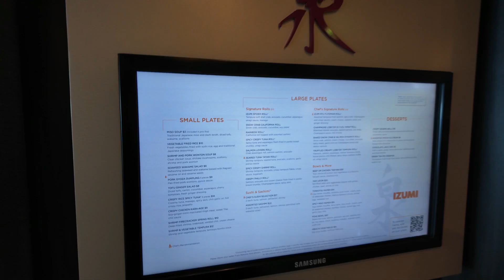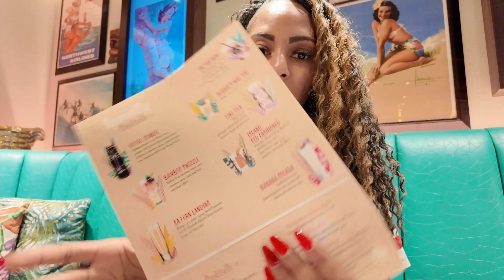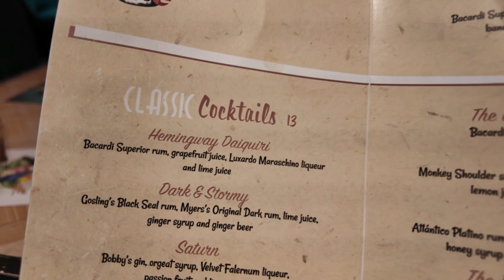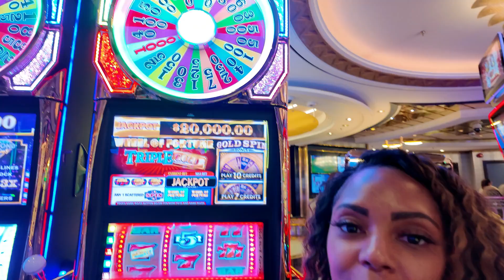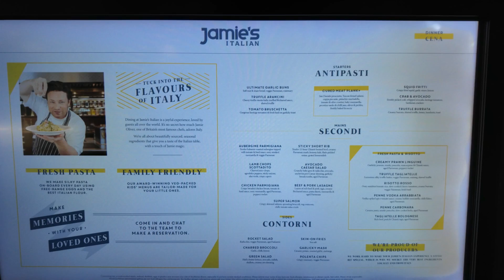I HAD A $36 DOLLAR DRINK ON NAVIGATOR OF THE SEAS/FIRST SEA DAY & ELEGANT NIGHT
Hey friends! This is my first sea day on Navigator of the seas, I had a $36 dollar drink at the bamboo room and it was delicious!